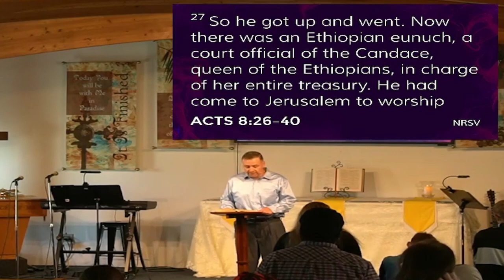04 28 24 Including Him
In this message from Acts 8:26-40, Pastor Raul shares about the Gospel that removes obstacles and brings all people into the family of God.